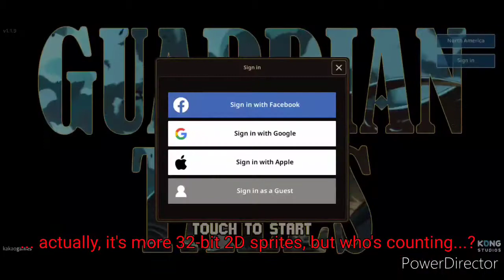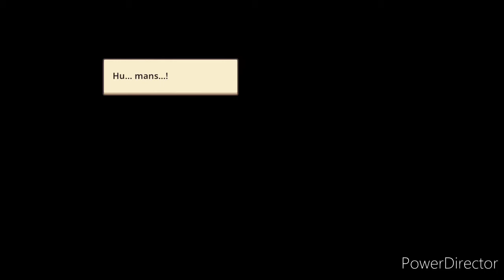Guardian Tales - Mobile Game Quickplay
When the invaders come-a-knocking, it's going to take a real brawn-y hero to make things right. But if that hero is unavailable, I guess they have the newbie Guardian in the ranks to step up. Good thing you're a quick learner and have the local inn keeper at your back.
Sharpen your swords, light your fires and get ready for the Guardian Tales!